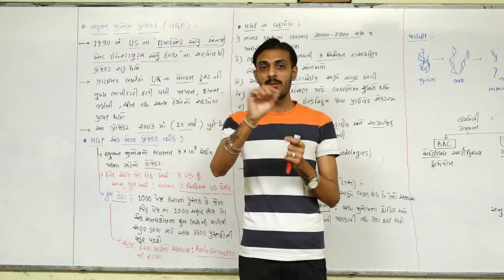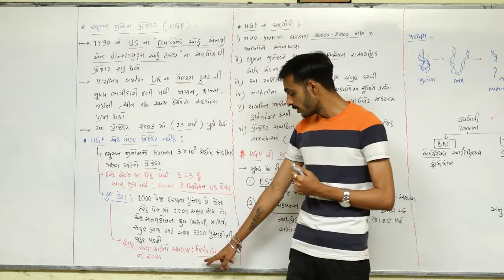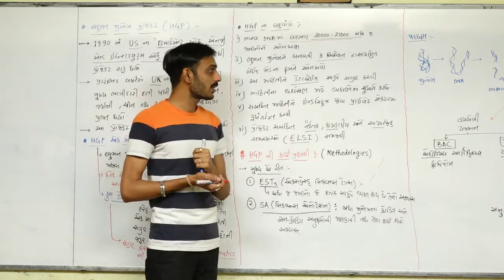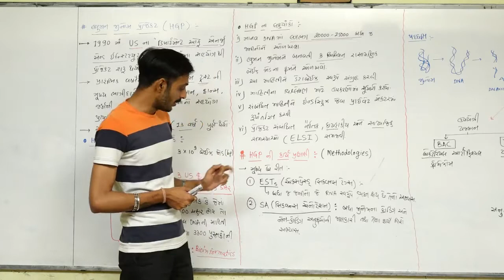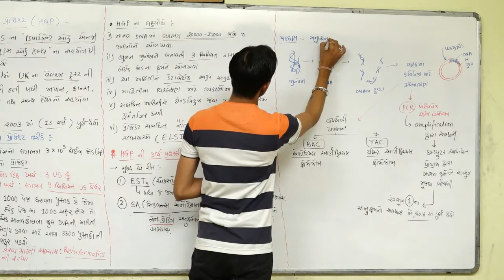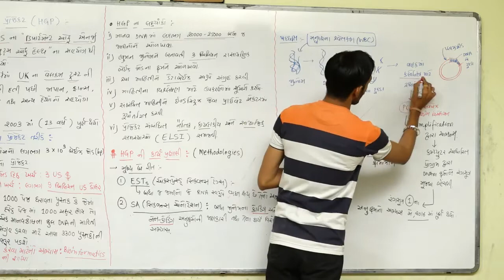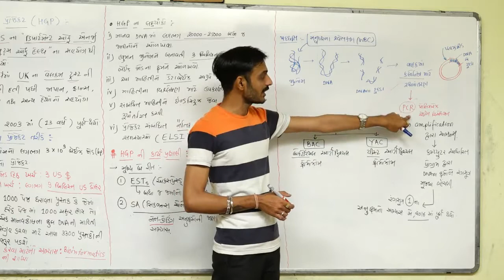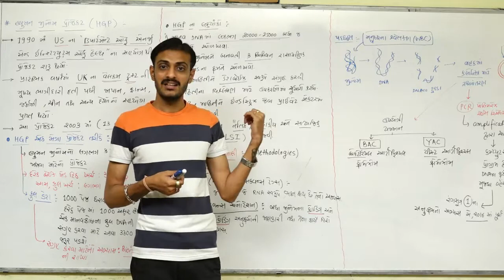Molecular Basis Of Inheritance L-22 I Class12 NCERT Biology I NEET I In Gujarati I By GOVIND MAKWANA